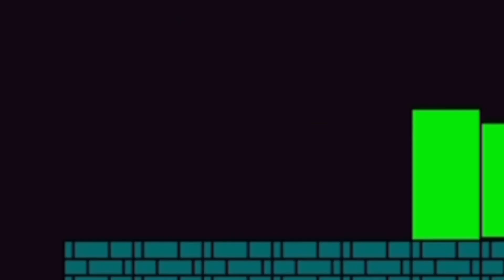しょぼんのアクションパート6‼️ 超激ムズステージに挑戦果たしてしょぼんと共にクリアできるか！？